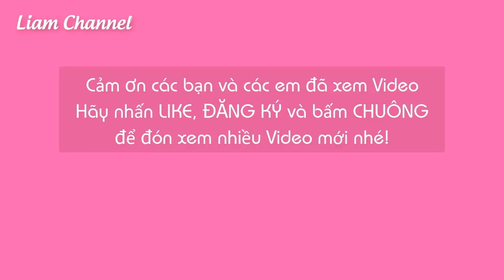Thủ công lớp 3 | Bài 1 - Hướng dẫn cách GẤP TÀU THỦY HAI ỐNG KHÓI | kỹ thuật gấp hình | Liam Channel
Thủ công lớp 3 | Bài 1 - Hướng dẫn cách GẤP TÀU THỦY HAI ỐNG KHÓI | kỹ thuật gấp hình | Liam Channel. Chúc các bạn hoàn thành tốt bài thủ công này nhé!
Link mua sản phẩm đồ dùng học tập, đồ làm thủ công, các nguyên liệu Liam đã mua dùng trong các video:
1. Màu acrylic 3D Mont Marte cao cấp của ÚC
2. 12 Cọ vẽ màu nước Pastel
3. Xem nhiều hơn các sản phẩm khác tại đây